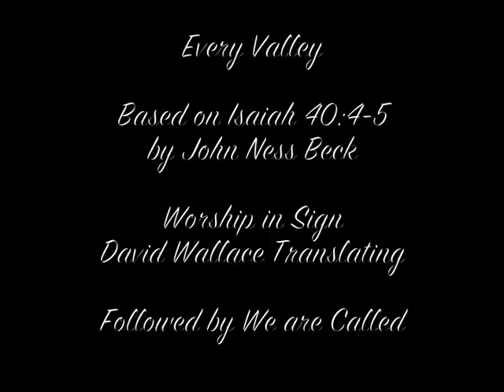Every Valley - based on Isaiah 40 - Chancel Choir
The Chancel Choir from Phoenix First Congregational United Church of Christ sings. David Wallace translates.